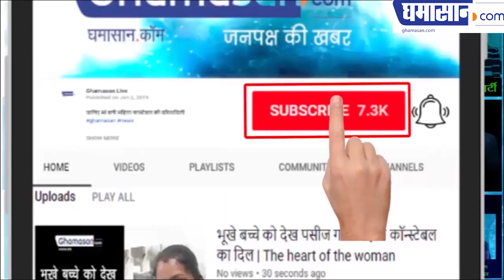IPL 2019 के मैच के दौरान दिखी Viral Girl | Beautiful Girls Captured In Camera During IPL 2019 Match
IPL 2019 Viral girl RCB viral girl RCBvsSRH IPL 2019 Match